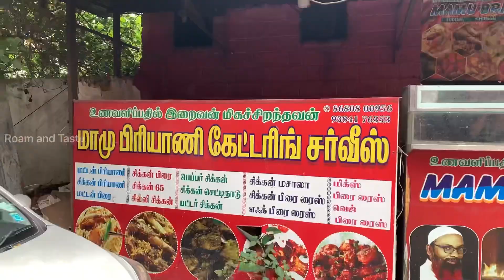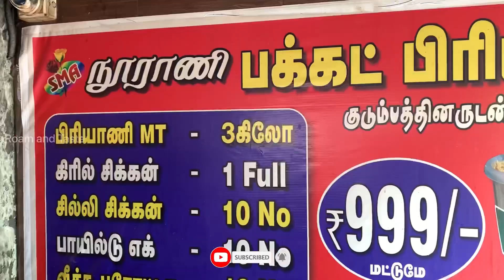மாமு பிரியாணி | Noorani Biriyani Hotel | Wife Birthday Treat | Birthday Surprise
Location : Maamu Biriyani, Near S Bend, Saibabacolony